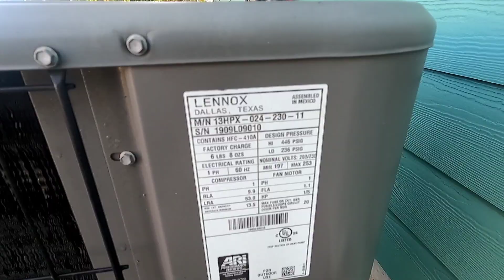Lennox Value Series 13HPX Heat Pump - Full Defrost Cycle (Steam Show)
Year: 2009
Tonnage: 2 (24,000 BTU)

so after making the heat mode video of this, and finished recording the siren test, i thought "hey maybe i can try and get a defrost outta this thing" so i asked my dad, and i wait for around 1:20 and surely enough, it kicked into defrost and gave me a nice steam show! You can also see how i stumble to the side of the unit to get a shot of the steam, because as you can see, the unit steamed up almost instantly and caught me off guard. Funny how i got a defrost the day i discovered it.